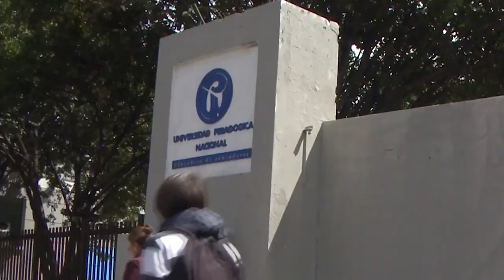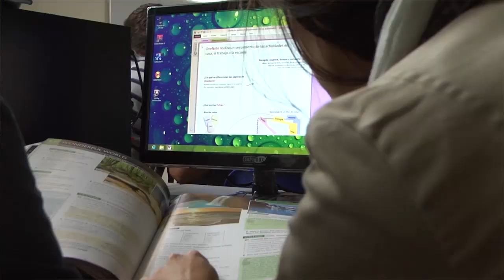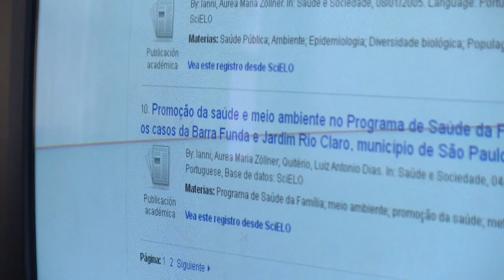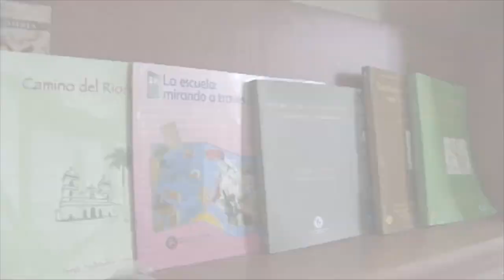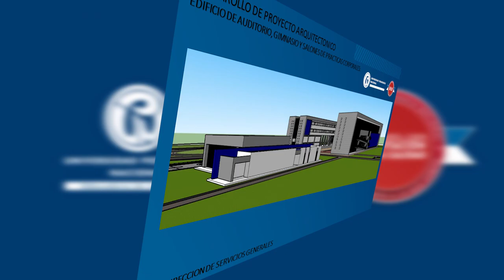Video Institucional Universidad Pedagógica Nacional 2017